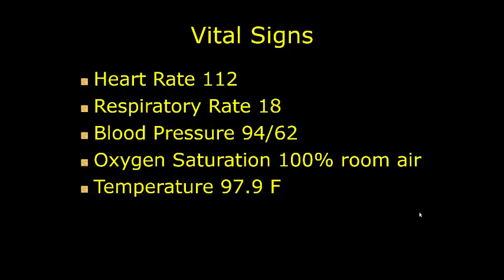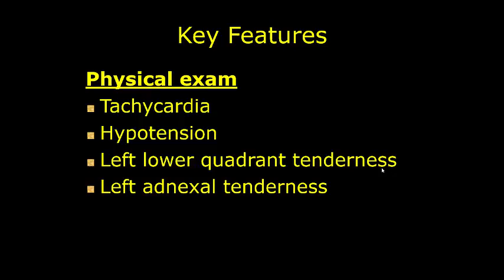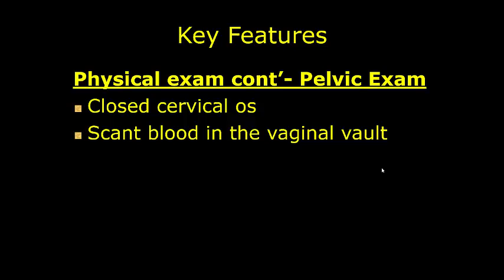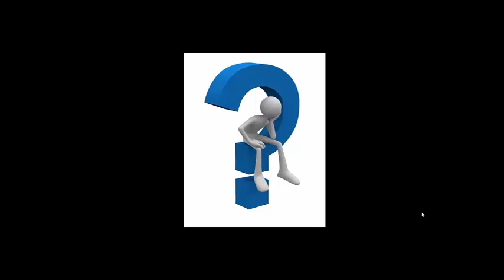Anatomy Case Based Workshop- Case 2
In case 2 of the Anatomy Case Based Workshop, we meet a woman who has abdominal pain.

The above case is intended for use in Temple University School of Medicine's anatomy course. Additional viewership is welcome but not intended.